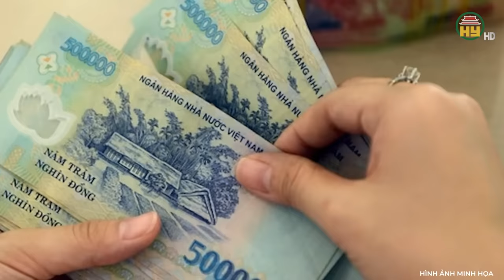Vụ án người đàn ông tật nguyền bắn chết kẻ trộm chó, ai cũng xót xa khi nghe tòa tuyên án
Trọng án VN | Vụ án người đàn ông tật nguyền bắn chết kẻ trộm chó, ai cũng xót xa khi nghe tòa tuyên án
Địa chỉ: 164 Nguyễn Văn Linh, thành phố Hưng Yên, tỉnh Hưng Yên
Tiktok: Truyền hình Hưng Yên
Facebook: Đài Phát thanh và Truyền hình Hưng Yên
Zalo: Đài PTTH Hưng Yên